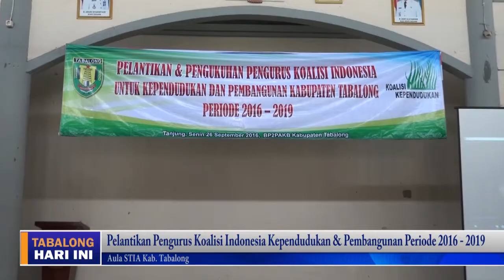PELANTIKAN KOALISI INDONESIA TV TABALONG